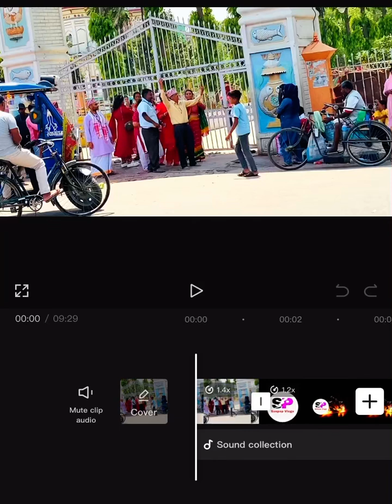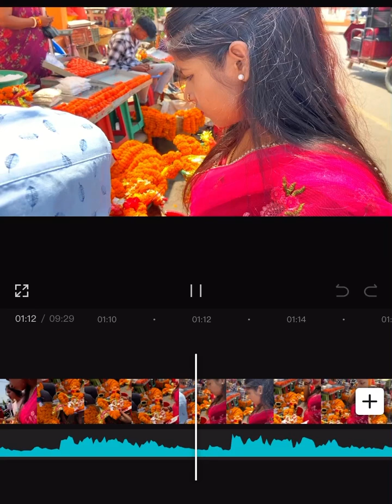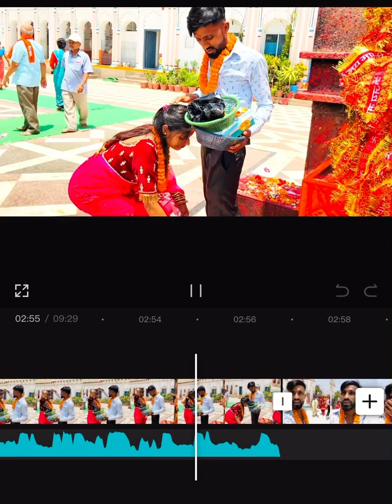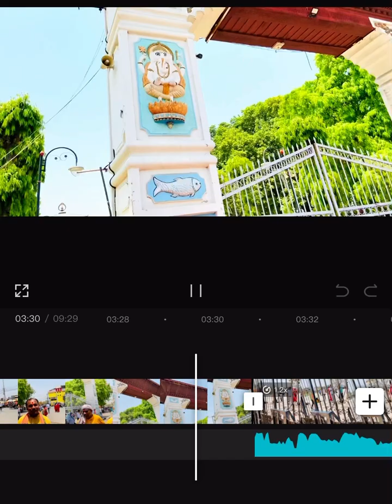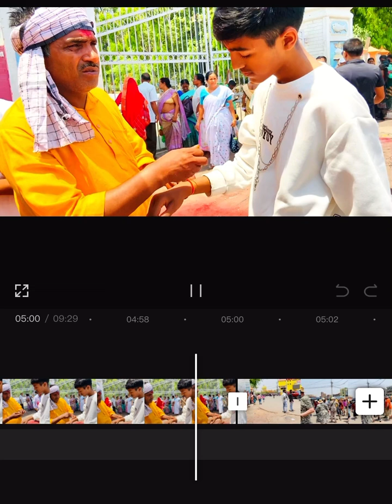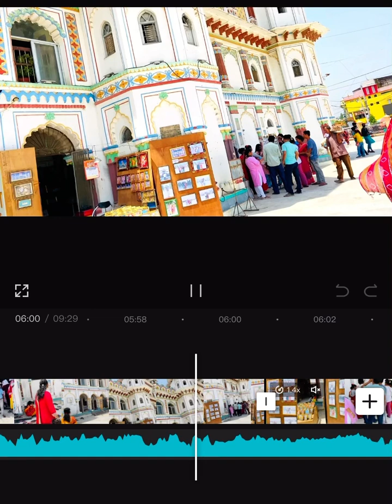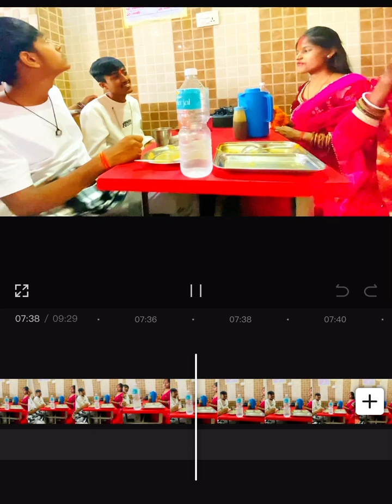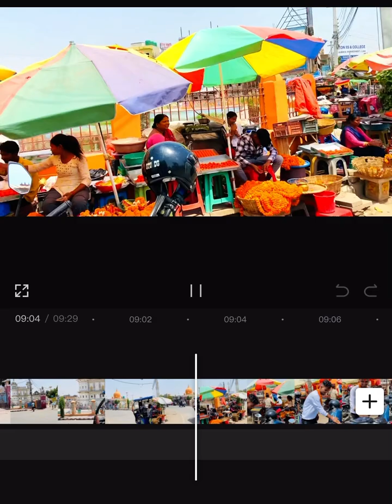2081 / 01 / 18 My 1st Anniversary 🎂 Vlogs ..... God blessed us be happy in every moment….